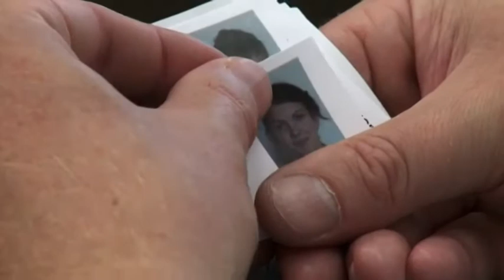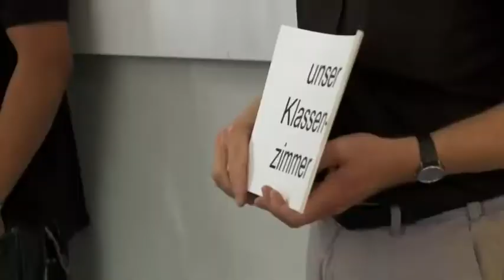Schulfilm-DVD: Neuland (DVD / Vorschau)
Sie sind weit gereist - per Flugzeug, Zug, Bus oder Boot. Jetzt finden sie sich in der Integrationsklasse von Lehrer Christian Zingg in Basel wieder, wo Jugendliche aus aller Welt innerhalb von zwei Jahren Sprache und Kultur der Schweiz kennenlernen. Unter ihnen der 19-jährige Ehsanullah aus Afghanistan oder die albanischen Geschwister Nazlije und Ismail. NEULAND begleitet junge Migranten auf ihrem ungewissen Weg in eine hoffentlich bessere Zukunft.

"Während monatelanger intensiver Auseinandersetzung mit dem Material ist der Film NEULAND entstanden, von dem ich mir erhoffe, dass er die Zuschauer berührt und empfänglich macht für die Schicksale der jungen Migranten, die tagtäglich in Not zu uns gelangen." (Anna Thommen)

Zusatzbeschreibung:
Das Schulsystem in der Schweiz ist etwas anders, die Themen auf der Agenda und die Probleme innerhalb und außerhalb der Klassenzimmer sind die Gleichen wie in Deutschland. "Neuland" ist ein Plädoyer für den Neustart. Dafür, dass es möglich sein muss, in der neuen Heimat auch neu anzufangen. Dafür, dass es möglich sein soll, Ziele, die man hat, auch verfolgen zu können.
Die Diskussion um immer wachsende Flüchtlingsströme und wie es gelingt, Flüchtlinge zu integrieren, ist hochaktuell. "Neuland" zeigt junge Menschen, die ankommen wollen -und ihre manchmal turmhohen Schwierigkeiten, das auch erfolgreich zu schaffen. Wir können an ihnen ablesen: Es hat einen Wert zu kämpfen -auch wenn das Ziel oft weit entfernt liegt. Wir sehen und spüren, dass Flüchtlinge auch nach dem Ankommen Menschen mit Ängsten und Nöten sind, wie wir alle. "Neuland" tritt den Beweis an, dass zur erfolgreichen Integration immer auch ein respektvoller Umgang miteinander gehört.
Es gibt in Deutschland mehr als 500.000 Lehrer und Erzieher, und "Neuland" setzt dem Lehrerberuf ein kleines Denkmal. Haben wir uns nicht alle einen Pädagogen wie Herrn Zingg gewünscht, der durchaus streng, aber mit großem Engagement und zielgerichtet junge Menschen beim Einstieg in ihr erwachsenes Leben begleitet? Es macht eben einen Unterschied, was man tut. Und vor allem, wie man es tut...

Wissenswertes:
Auszeichnungen: Preis für den besten deutschsprachigen Dokumentarfilm (Zurich Film Festival, Schweiz 2013), First Steps Award für den besten Dokumentarfilm (Berlin 2013), Publikumspreis (Solothurner Filmtage, Schweiz 2014)